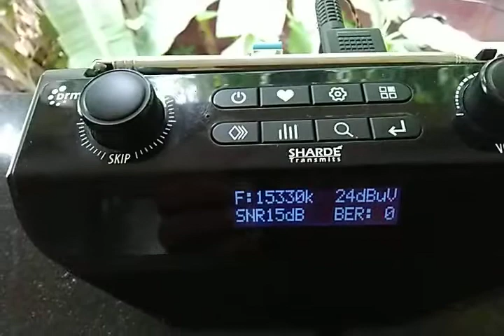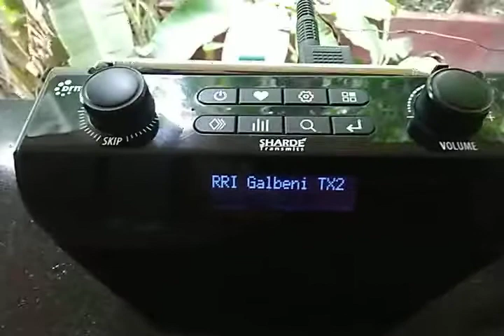RADIO ROMANIA INTERNATIONAL (RRI) DRM 15330KHz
RADIO ROMANIA INTERNATIONAL (RRI) DRM 15330KHz,90KW
Galbeni TX2,Romania DRM DIGITAL SW transmission received on 15330KHz at 03:42-03:43 UTC/09:12-09:13 IST on JUNE 20,2022 in ENGLISH at Porvorim,Goa,India.

SNR 17dBmax

Note:- Almost Stable reception but  a very few Audio breaks/drops noticed due to SNR variation at my location.